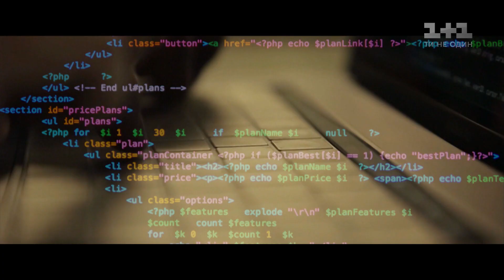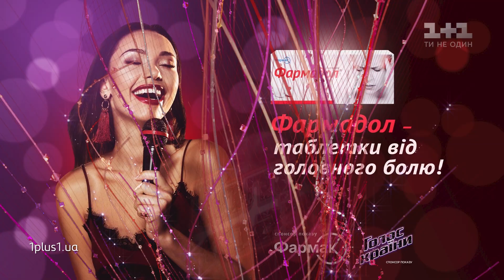Егор Шагаков vs. Максим Перепелица — "Call Out My Name" — бои — Голос страны 10 сезон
Егор Шагаков vs. Максим Перепелица исполнили песню "Call Out My Name" – The Weeknd в 9 выпуске 10 сезона Голоса страны. Смотрите онлайн Голос страны 10 сезон 9 выпуск от 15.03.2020 – бои.